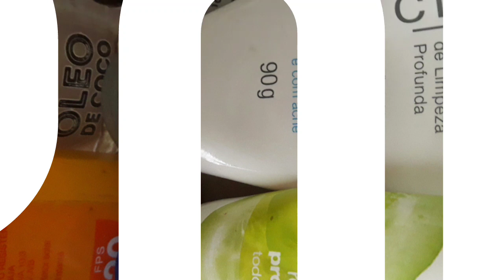Netwayaj pou visaj limpeza de pele caseiro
Netwayaj pou visaj rapid e fasil  libon pounou touj netwaye visage n ou retire inpurte yo tankou boutn grès ect:  sinou renmen video  wa kite yn like pou mw stp  ak yn kòmante mèsi paskew asite video wa❤💖